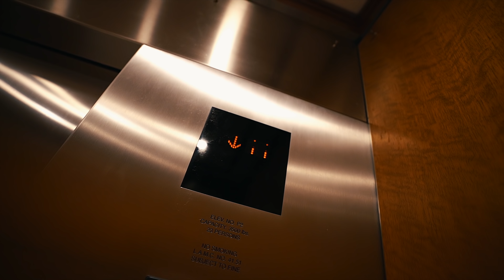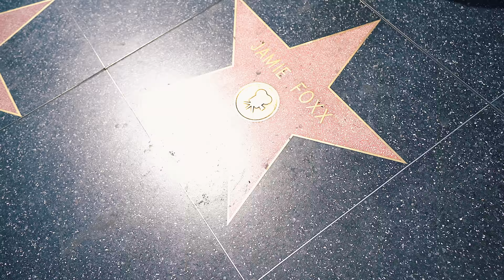I DIDN'T EVEN KNOW THESE RELEASED !!! MAJOR HEAT SNEAKER PICKUP VLOG !!!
MY DIMENSIONS
Height: 5'8
Weight: 170lbs
Waist: 34
Shirt Size: M/L
Shoe Size: 8.5-9